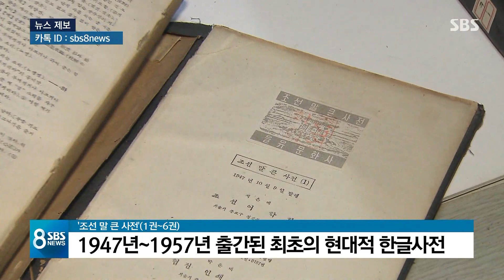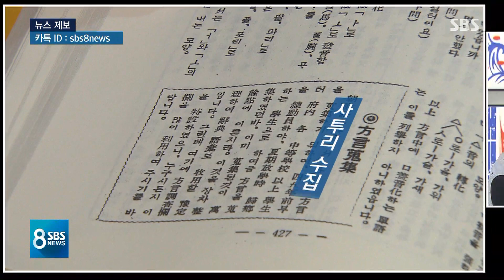일제 총칼도 뚫지 못한 하나된 민심…함께 지켜낸 우리말 / SBS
3.1운동 100주년을 맞는 올해는 유엔이 정한 '모국어의 해' 이기도 합니다. 일제 강점기, 총칼에 맞서 우리말을 지켜낸 사람들의 이야기를 담은 영화가 최근 잔잔한 감동을 주고 있습니다.